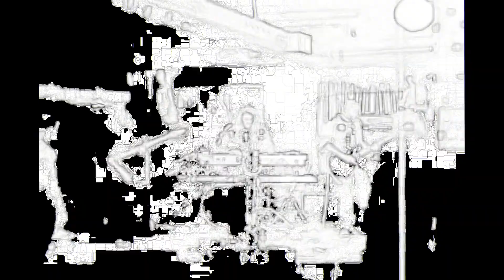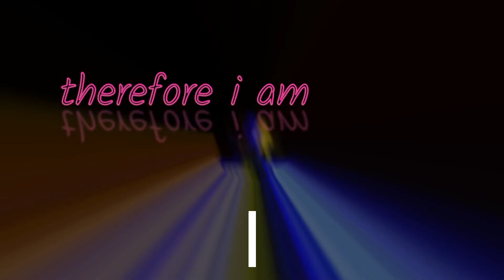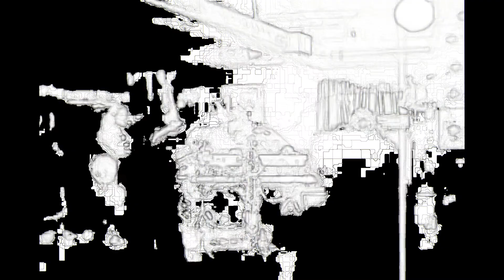Vintage Orphans Of Aliens circa 2007/8 san fran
live versions:
IN2 The Sun
N.O.Th.
with enhanced video